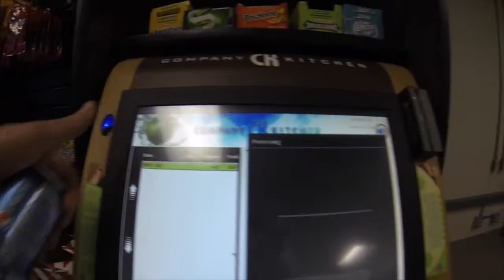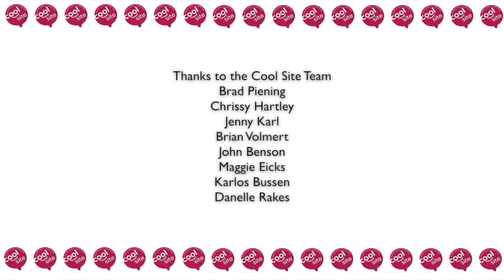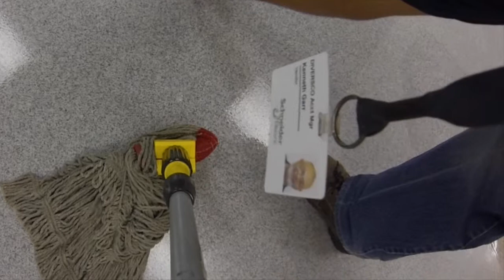Schneider Electric Cool Sites Cafe Project Columbia Missouri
Cool Site Cafe Project Schneider Electric...This upload is to share with the team that participated in the edit.